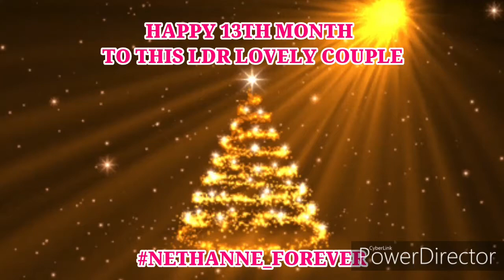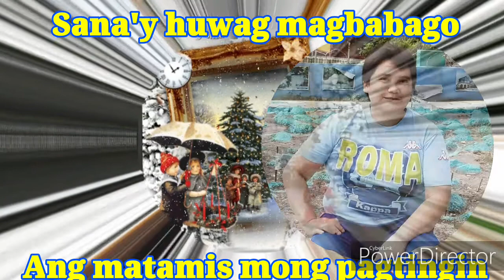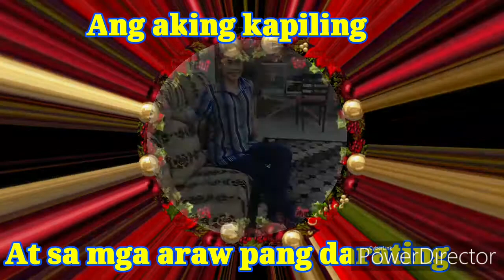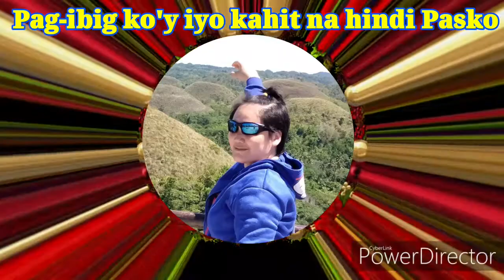Sa Paskong Darating by Freddie Aguilar w/ LYRICS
Jan & Anne 13th Monthsary of love